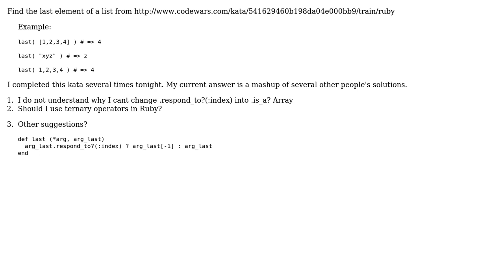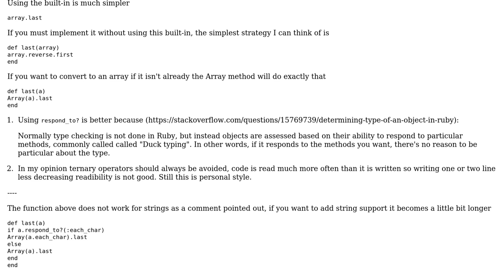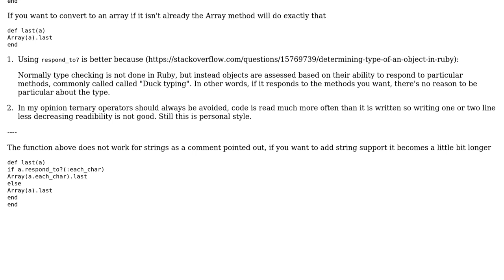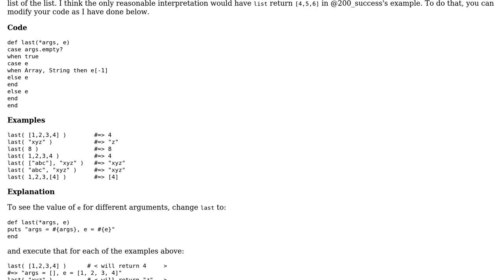Find the last element of a list (3 Solutions!!)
Find the last element of a list

With thanks & praise to God, and with thanks to the many people who have made this project possible! | Content (except music & images) licensed under CC BY-SA | Music | Images & others | With thanks to user sockmonk user JAstuccio user Cary Swoveland user Caridorc user 200_success and the Stack Exchange Network Trademarks are property of their respective owners. You are responsible for your own actions.